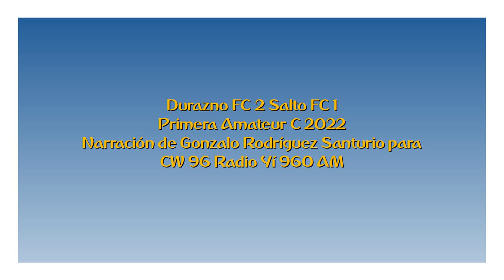Durazno FC 2 Salto FC 1 - Primera C 2022 (por Gonzalo Rodríguez Santurio)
Los goles del partido, por Gonzalo Rodríguez Santurio para Radio Yí de Durazno.